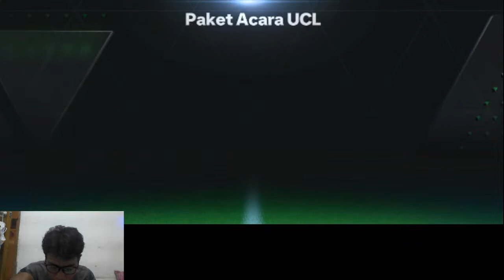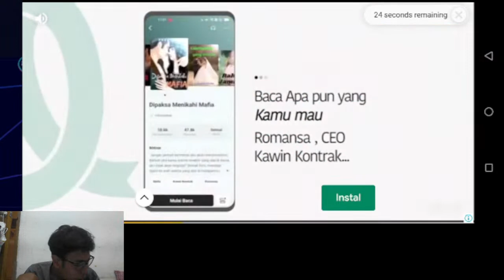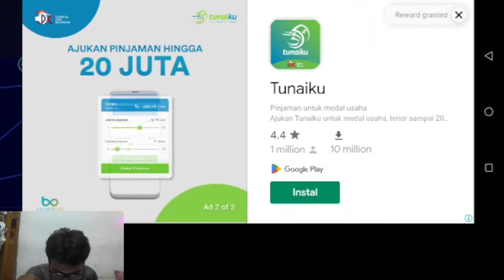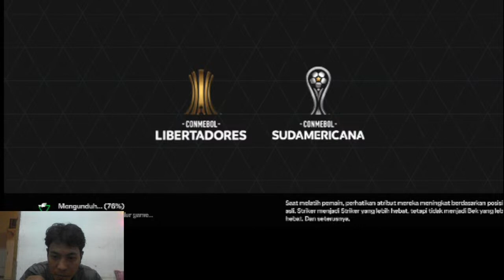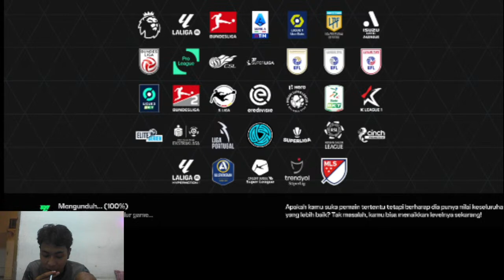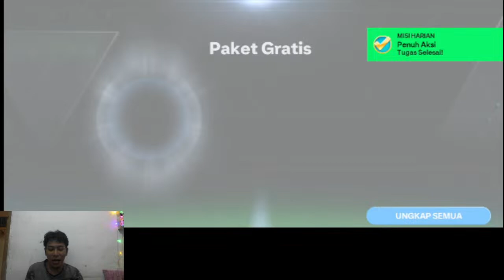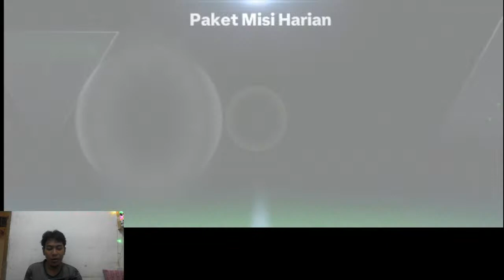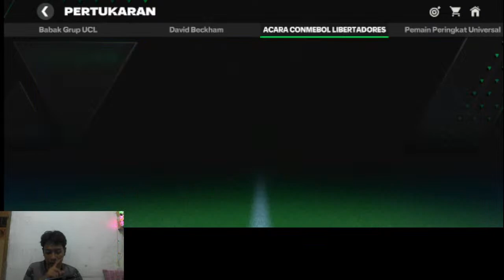EA FC AKA FIFA MOBILE BOCIL MERENUNG MENYERANG